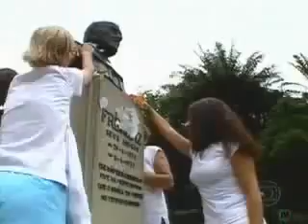Lar de Frei Luiz - Materialização - Globo Repórter - Dia 12-05-2006 - Espíritos - Almas - Fructuoso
Lar de Frei Luiz (Centro Espirita) - Materialização - Globo Repórter -
Dia 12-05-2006 Espíritos - Almas materializações - Fructuoso. - Materializações de Almas/Espíritos - Operações Espirituais - Curas Milagrosas - Fenômenos Paranormais - Provas Científicas - Médium Gilberto Arruda do Centro Espirita Lar de Frei Luiz no RJ - Possivelmente foi Morto por Alma/Espirito Materializado?! Trechos: No Centro Espírita Frei Luiz, no RJ as entidades se materializam para realizar cirurgias espirituais nos encarnados. Todos os Fenômenos Paranormais são praticados lá, incluindo desmaterialização de objetos, teletransporte, levitação, telepatia, desdobramento astral, premonição, etc... Tudo isso (do título) acontece no chamado “Lar de Frei Luiz” um centro espírita que fica na periferia da cidade do Rio de Janeiro, bem ao lado do Parque Estadual da Água Branca (reserva florestal da mata atlântica), (veja no Google Mapa AQUI) foi fundado dia 29 de Junho de 1947 por Luiz da Rocha Lima, um químico industrial e empresário dono de uma fábrica de produtos químicos (já desencarnado). Ali as almas comandadas por Frei Luiz (Frade Católico Alemão desencarnado) se materializam para realizar cirurgias espirituais, tratando doentes já desenganados pela medicina convencional, só aceitam doentes que não tem mais esperança de serem curados pelos métodos convencionais da medicina moderna.